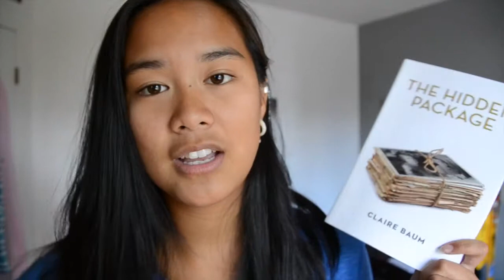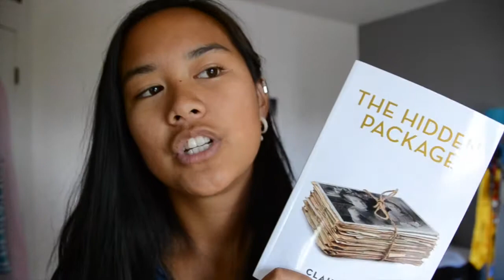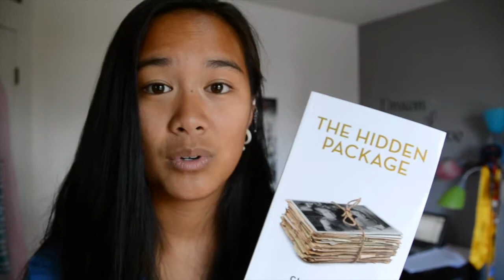THE HIDDEN PACKAGE by Claire Baum | book review 2015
last video:
HUNTING HAPPINESS by W. Darling